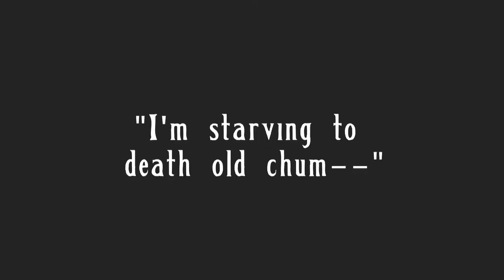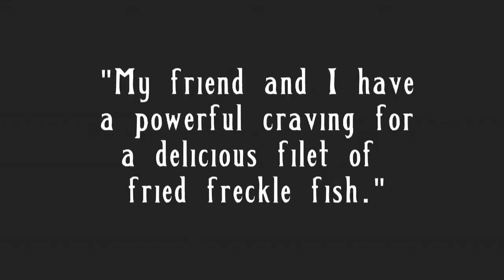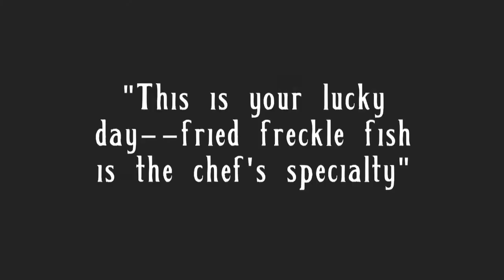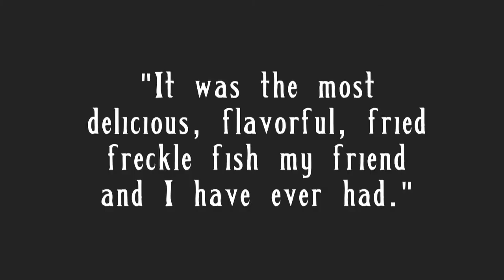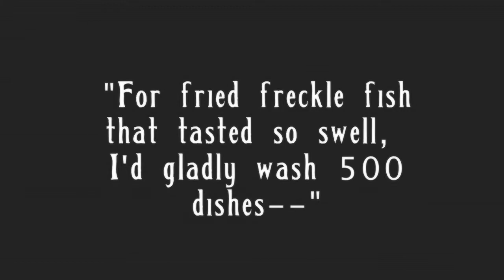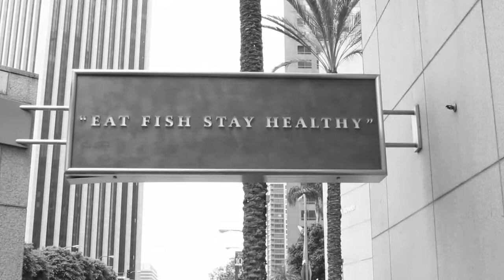Louie and Buddy